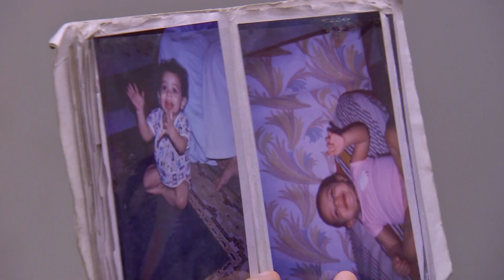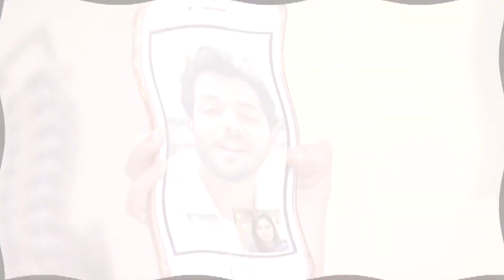Manas on recovery path - 24th Sept to 29th Sept 2018 - Phulpakhru - Week In Short - Zee Yuva